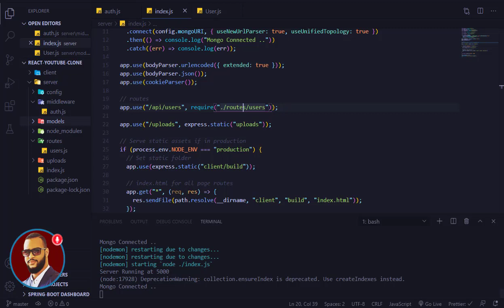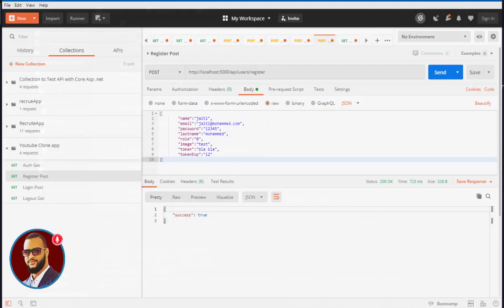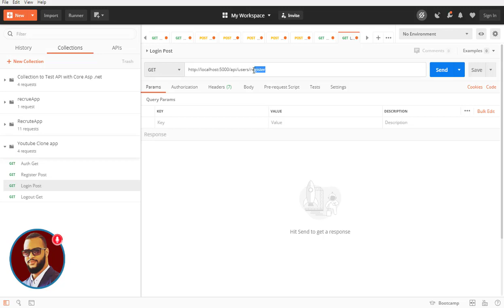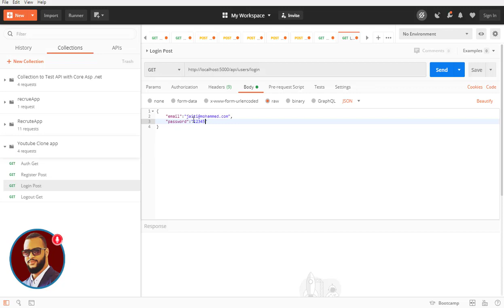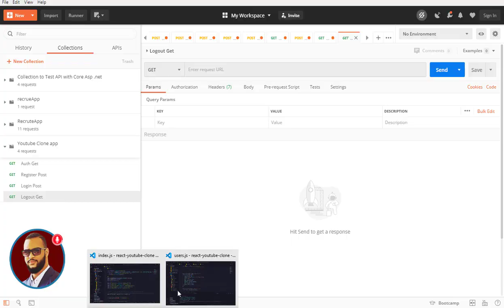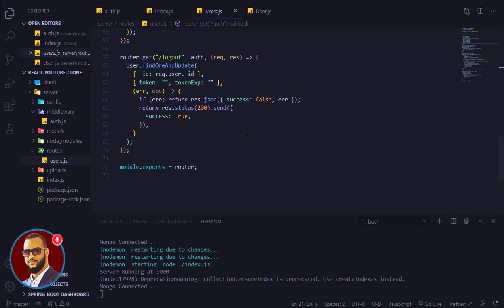07 - test routing methods api - User in Postman | إنشاء موقع إحترافي كامل MERN STACK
MERN STACK DARIJA
Jaiti Mohammed - React nodejs express js mongodb DARIJA
dev web darija
learn javascript darija